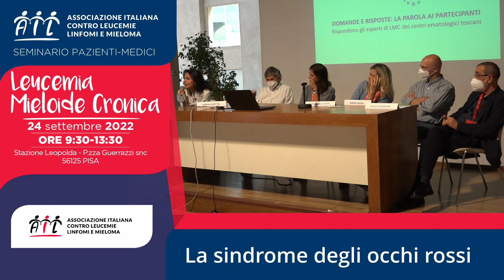La sindrome degli occhi rossi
Il 24 settembre 2022 si è svolto il seminario AIL sulla LMC, leucemia mieloide cronica.